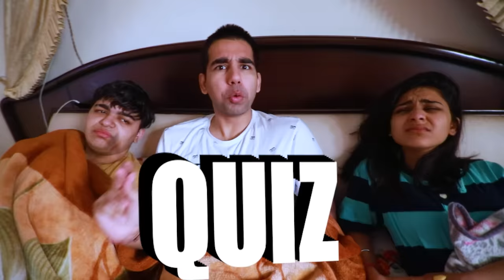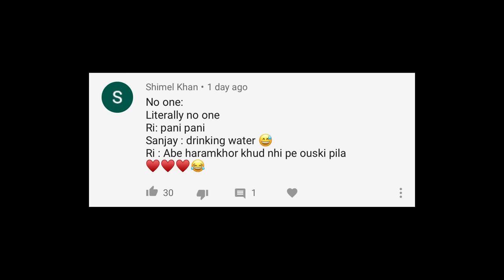ALPHABETICAL ORDER CHALLENGE FOR 24 HOURS | Rimorav Vlogs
Watch ALPHABETICAL ORDER CHALLENGE FOR 24 HOURS